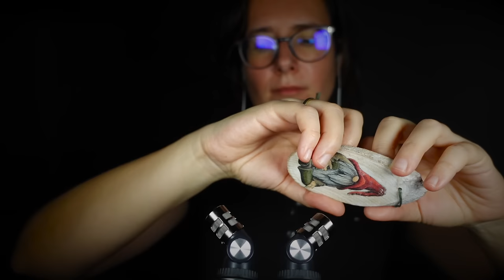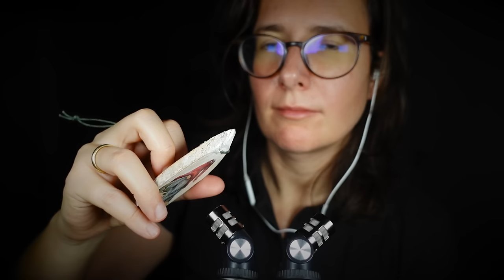Best ASMR For People Who Don't Get Tingles (ultra tingly)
I did my best for you in this new asmr video. I combined tingly triggers (mic brushing, crinkle sounds, tapping and scratching) with some mouth sounds and whispers.

I hope you get the best sleep, ultra tingles and relaxation while watching this asmr video. because you deserve the best.